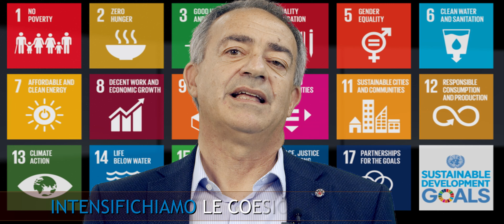20 anni di collaborazioni parco nazionale appennino tosco emiliano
Le collaborazioni nate nei 20 anni di vita del Parco Nazionale dell'Appennino tosco - emiliano